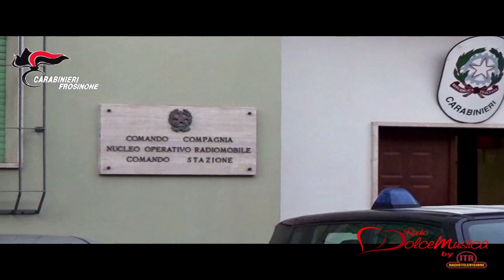SORA 12/09/23 – “OPERAZIONE SHQIPONJA”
Operazione Shqiponja, dei carabinieri di Frosinone, Sora ed Isola del Liri, eseguite misure cautelari personali ed un arresto in flagranza, smantellata un’organizzazione albanese dedita allo spaccio di cocaina ad Isola del Liri.